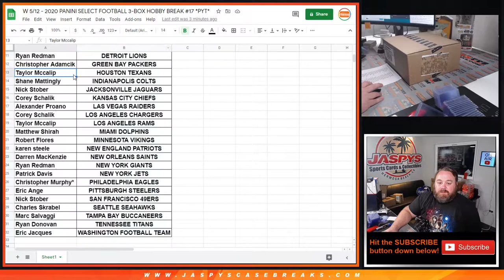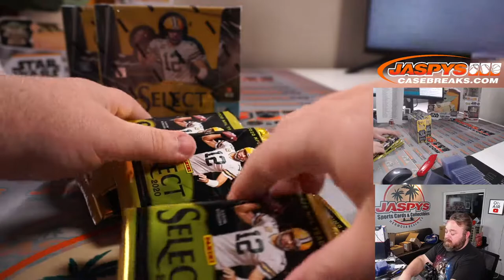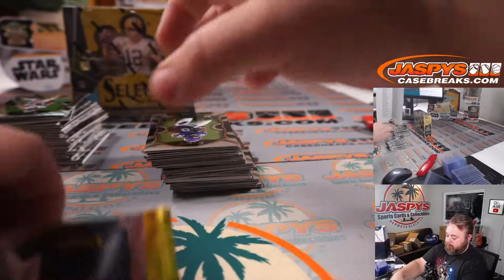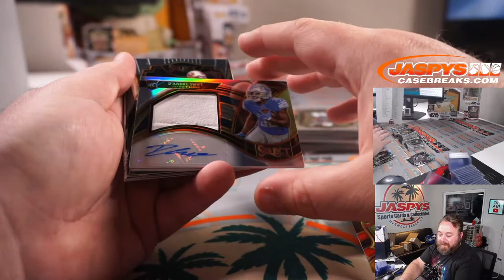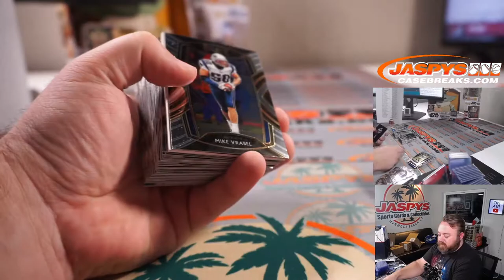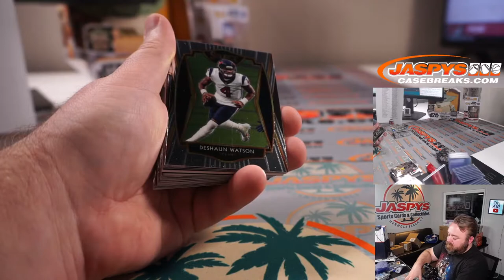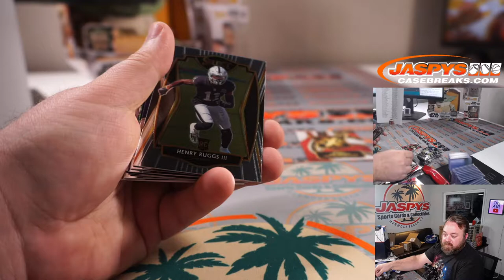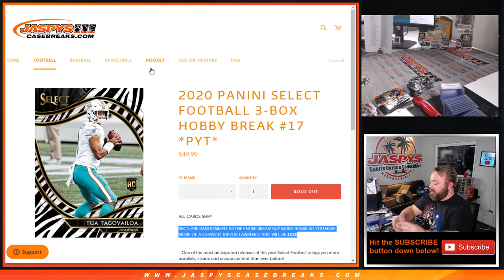W 5/12 - 2020 PANINI SELECT FOOTBALL 3-BOX HOBBY BREAK #17 *PYT*